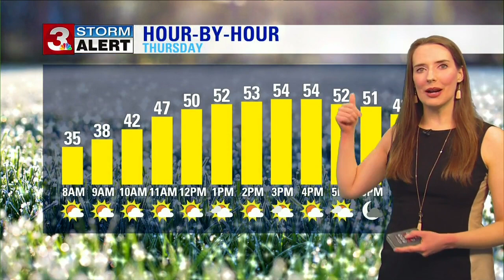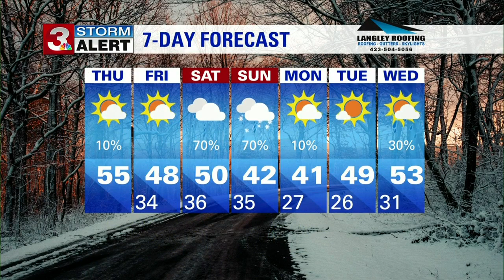Alison Pryor's Thursday weather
Expect intervals of both clouds and sunshine today.